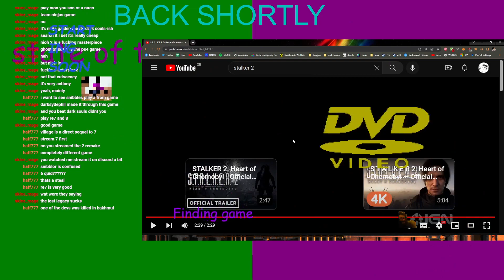State of the Dose - S.T.A.L.K.E.R. 2: Heart of Chornobyl Dec 2022 Trailer Thoughts and Observations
We said a couple of words about this videogame, the overlay would not turn off.

The AI SAYS -

Stalker 2: Heart of Chernobyl is a survival horror game set in an alternate universe in which the Chernobyl nuclear disaster never happened, but instead triggered the creation of a mysterious zone known as the "Zone" that is filled with mutated creatures and anomalous artifacts with strange powers. You play as a stalker, a scavenger who braves the dangers of the Zone to search for valuable artifacts and sell them to buyers on the black market. As you explore the Zone, you'll have to contend with a variety of threats, including hostile factions, mutated creatures, and the unpredictable and often deadly effects of the anomalous artifacts. The game features an open-world environment with multiple paths to explore and challenges to overcome, as well as a branching story with multiple endings based on the choices you make throughout the game.